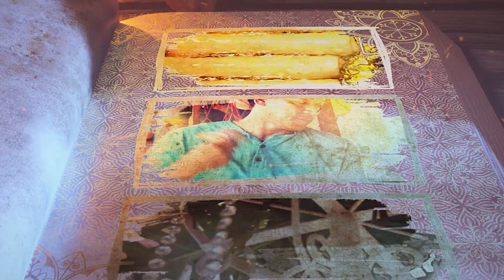Khutbah Jum'at: Jabatan Dan Amanah - Ustadz Rendi Dwi Syaputra Hafizhahullah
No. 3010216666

Informasi Donasi:
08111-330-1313